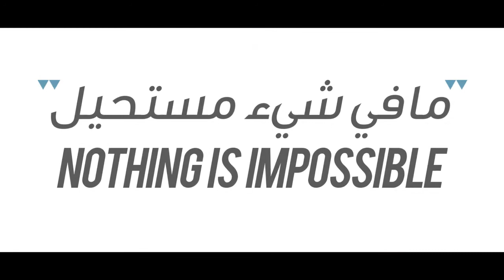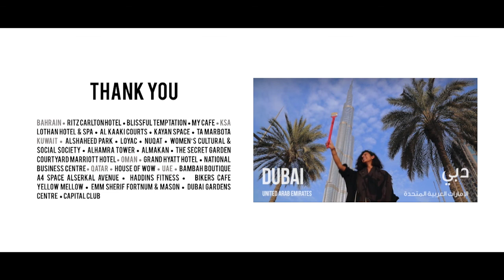Journey: Amira AlIshaq مسيرة أميرة ال إسحاق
أميرة ال إسحاق طبيب نفساني سريري من قطر. تخرجت من جامعة القاهرة وبدأت في ممارسة علم النفس السريري منذ عام 2003 حتى الآن. ابنتها، التي لديها احتياجات خاصة، وأضاف وجهة نظر مختلفة جدا في حياتها التي علمت لها الكثير عن نفسها. دافع أميرا هو مساعدة الناس وجعل لها تأثير.

Amira AlIshaq is a clinical psychologist from Qatar. She graduated from Cairo University and started practicing clinical psychology from 2003 to date. Her daughter, who has special needs, added a very different perspective in her life which taught her a lot about herself. Ameera's drive is to help people and make an impact.